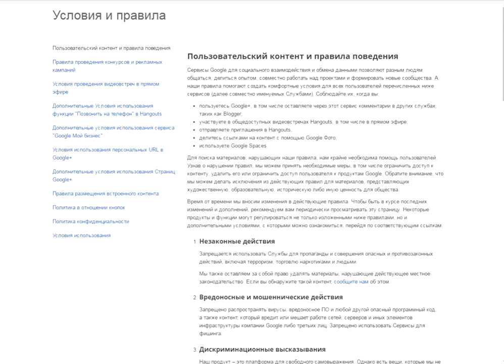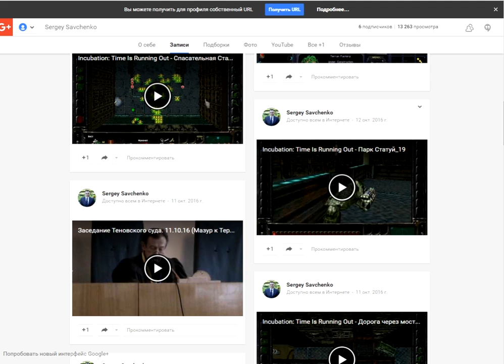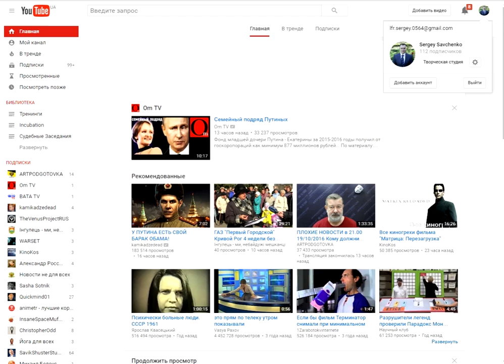Предупреждение от Google+ (Письмо от Команда Google+ )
Друзья Вот такое письмо я получил на адрес почты, к которому подключен канал на YouToBe.

Кто, получал такие же письма и к чему привело Ваше расследование?

Прошу мне дать совет,  с Вашей точки зрения что это?

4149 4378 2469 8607 (Савченко Сергей)